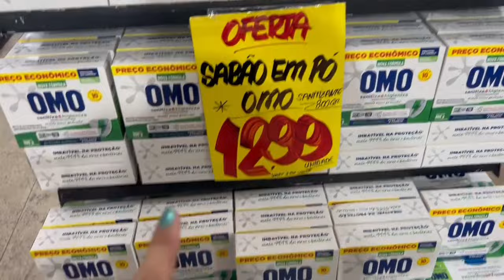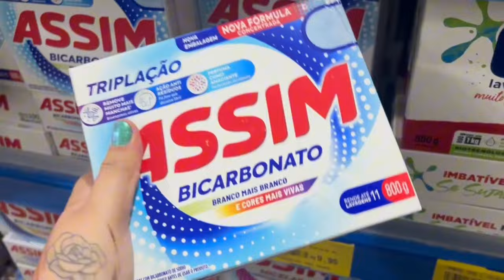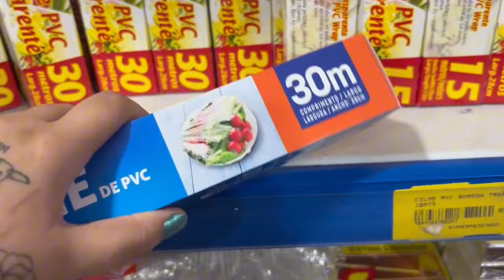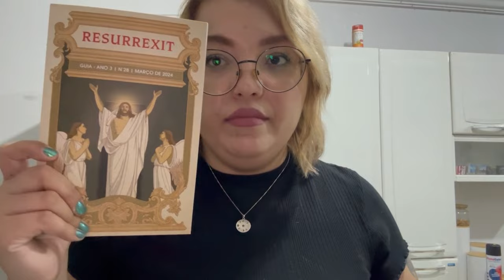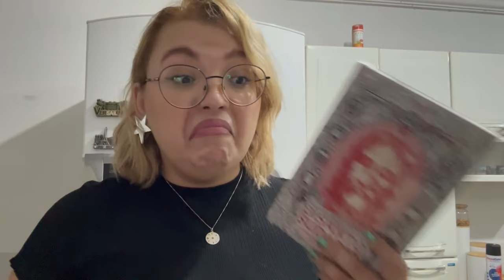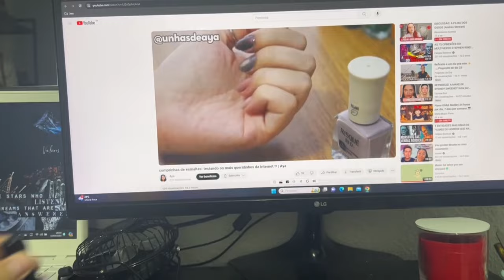VLOG #121 | comprinhas no mercado, unboxing box magenta & preparação de pele 🧚‍♀️❤️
☁️Minha Wishlist da casa

☁️Quer me mandar um presente ?